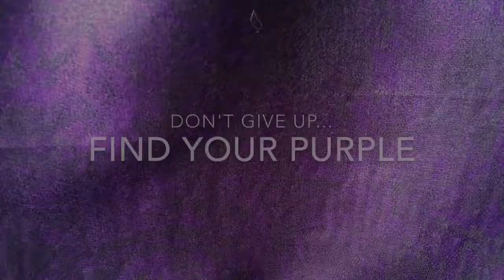My Hair's growing back!!!! Update Nov 2016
I wanted to give you an update on how my hair is doing. While it might not look like it in the video my hair is definitely still thickening up. The thing is I can't tell the one thing that is doing it. I've changed quite a few things this year. But it continues to improve. I don't have to 'paint in' my scalp any more to keep it from glaring in the lights. There is NO doubt my hair is thicker than it was several months ago.

So here's the changes I've made.

1) I started by drinking Coriander Tea to kick start my thyroid. A few other women I know tried it and they said it helped.. Here's how I make it.

2) For a year now I've been taking Juice Plus Capsules. They are pure fruits and veggies in a powdered form. I don't take any supplements other than B-12

3) Last two months I've been using the inversion table. (you incline so your head is lower than feet) I already had one sitting in the closet and I heard it helps posture and hair growth so I started using it 5-10 minutes most days. Do NOT use if you have high blood pressure or glaucoma as it could be dangerous. Read warnings.

4) In August I started a Plant Based Diet, No meats, fish, chicken, dairy or eggs.

I don't know how much more I can expect it to change as it's still not as thick as it once was but it is clear that the changes I've made are making a difference. And if it's helping my hair (and my nails) I have to think it's helping things I can't see as well.